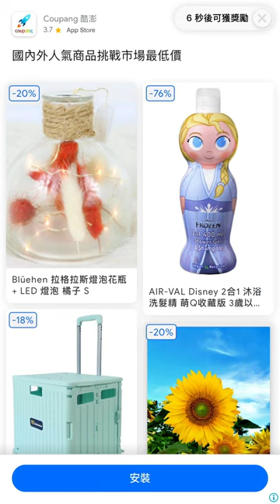Candy Crush 11715-11720 (phone version) happy play~